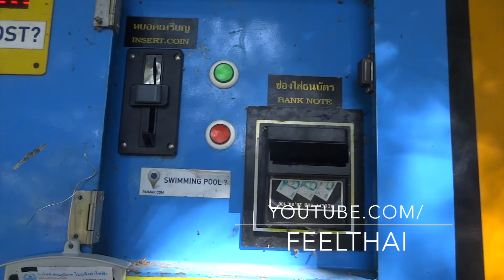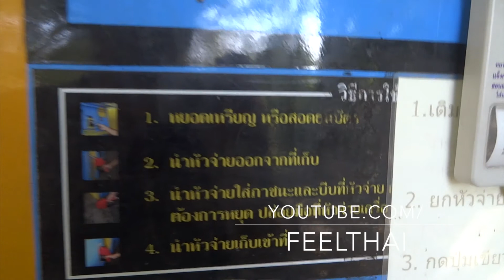ปั๊มน้ำมันลึกลับ ปาย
มีปั๊มน้ำมันลึกลับแห่งหนึ่ง ของเมืองปาย  ครับอยู่ในทำเลร่มรื่น เหมือนอยู่กลางป่าอยู่ตรงที่ทางไป โป่งน้ำร้อนท่าปายจากทางแม่เย็นหรือแม่ฮี้เส้นที่ผ่านบ้านต้นไม้นั่นเอง เป็นปั๊มแบบหยอดเหรียญอัตโนมัติครับ